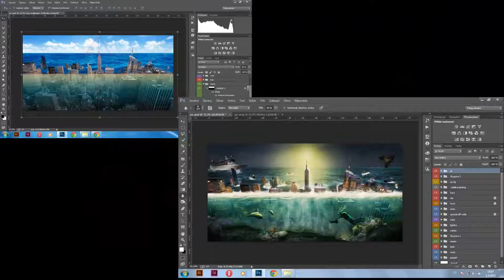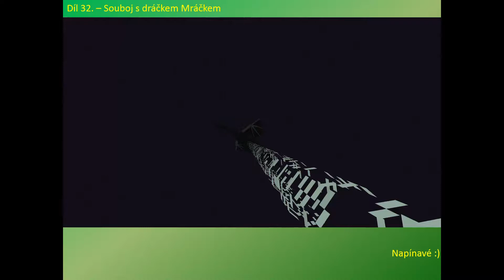Ukázka soutěžních přízpěvků o hru GRID Autosport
Nevešli se do videa všechny výherní maily, ale tyhle mi udělali největší radost. Ještě jednou děkuji všem za účast a doufám že si novou hru, případně tank užijete... ;) Nebyla to poslední soutěž.
Jste super diváci.

Wenee